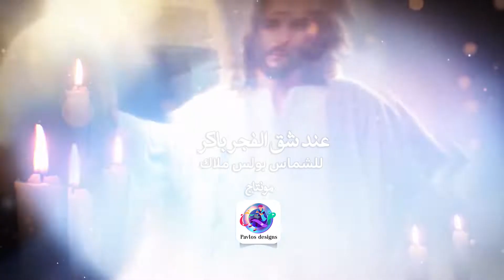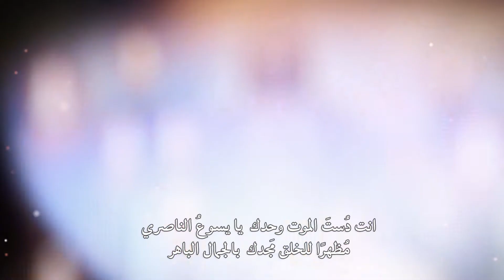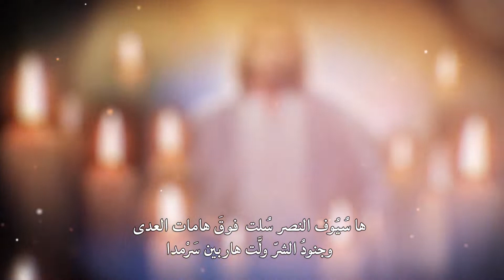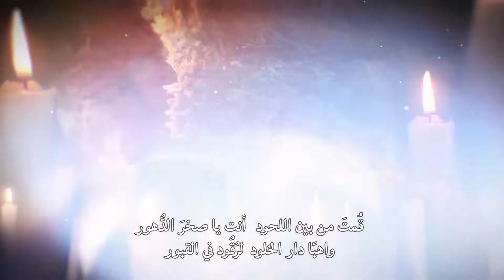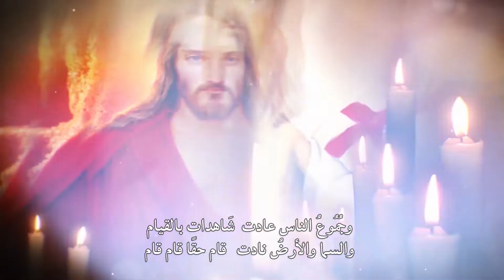القيامة : ترنيمة: عند شق الفجر باكر للشماس بولس ملاك#عيد_القيامة